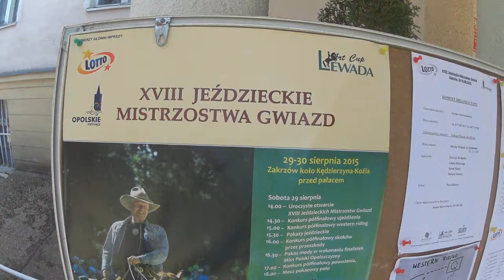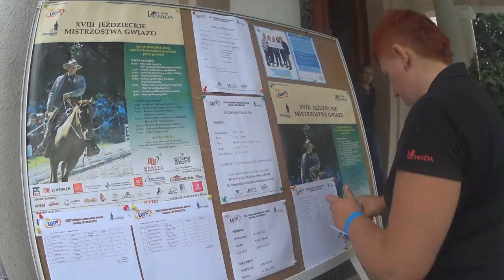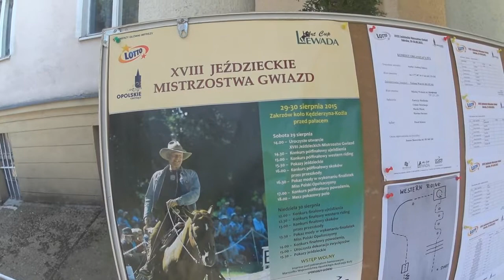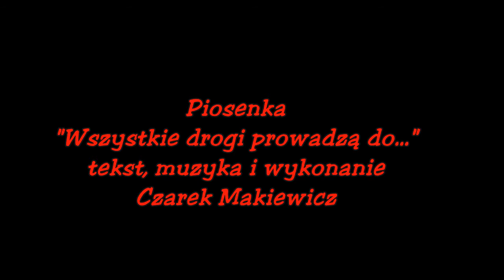Art Cup 2015 Jeździeckie Mistrzostwa Gwiazd w Zakrzowie.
Po rocznej przerwie spowodowanej pandemią, Klub Jeździecki Lewada w Zakrzowie, już po raz XXIII gości artystów, których pasją, nie tylko zawodową, są konie. Uczestniczenie w Jeździeckich Mistrzostwach Gwiazd organizowanych przez Anettę i Andrzeja Sałackich (pomysłodawczynią imprezy była również Katarzyna Dowbor),  to wyróżnienie i zaszczyt. Wróćmy do roku 2015. Popatrzmy jak można rywalizując sportowo wspaniale się bawić.